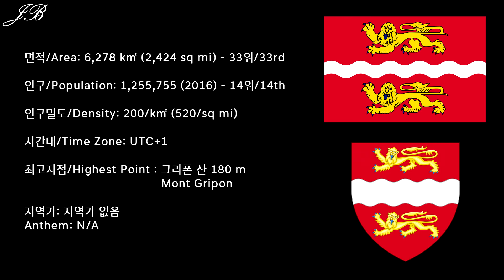[프랑스의 주 시리즈] 78탄 센마리팀 / [Departments of France Series] #78 Seine-Maritime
프랑스의 주 (데파르트망) 시리즈 78탄으로 프랑스 북부에 위치한 센마리팀 주를 준비했습니다!

78th edition of the Departments of France series is the Department of Seine-Maritime from the Northern France.